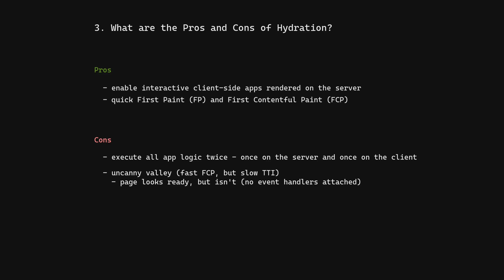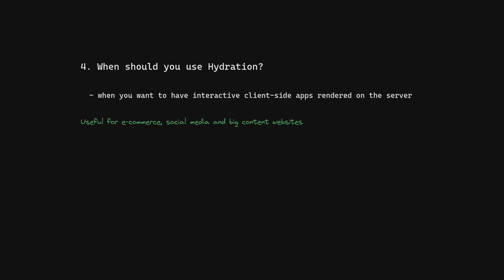Hydration | Explained Briefly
Hydration is the process of taking a pre-rendered HTML page sent to the client
and making it interactive by attaching event listeners,
usually after rebuilding framework and app state on the client

📚 Chapters
[00:00] 1. What is Hydration?
[00:13] 2. How does Hydration work?
[00:34] 3. Pros & Cons
[01:00] 4. When should you use Hydration?